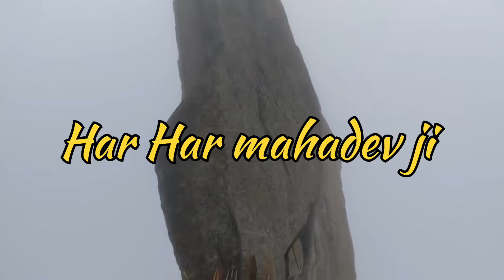2024 मे किन्नौर कैलाश यात्रा कैसे करे | kinnaur kailash yatra kaise kre | Full Detailed video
According to Hindu mythological tales, the mighty Himalayan ranges are the sacred abode of Lord Shiva, where he lives with his better half, Goddess Parvati. Supposedly, Kinner Kailash is the exact point where the gods reside. Considered as one of the most challenging treks, the path leading to this mountain is certainly not an easy one and not everyone’s cup of tea. The Kinner Kailash range in Kinnaur district of Himachal Pradesh is located in proximity to the Indo-Tibetan border at a height of 17200 ft above sea level. It is also among the remotest and the less explored regions of Himachal which is breathtakingly scenic.

For the ardent devotees of Lord Shiva, Kinnaur holds utmost religious significance as the place is home to a 79 ft tall shivalinga, which changes colours every second. It is basically a rock pillar neatly balanced on rock slab and also resembles a trident. Close by is Parvati Kund, which is located at an altitude of 14900 ft above sea level.

This 14 km long trek is undoubtedly tough, but is magically rewarding too. If you ever take up this challenge, make sure to get rewarded with beautiful fairytale views of the surroundings and nature.The mind-boggling views of snow-clad cold mountains, lush green apple orchards, and spectacular landscape, it is just everything that one can imagine. This trek will take you through the gorgeous Sangla Valley and Hangrang Valley, where nature can be experienced in its purest form.

The starting point of this trail is Tangling Village (base camp) in Himachal Pradesh. This beautiful hamlet is located on the banks of the Sutlej River at a height of 7050 ft. From there, you can either take the exciting but dangerous Jhoola Pul (the hanging bridge) or the Shongtong Bridge.

From Tangling, you trek to Maling Khata (8 km), then move ahead to Parvati Kund (5 km), and from there, a kilometre trek will take you to your destination, Kinner Shivalinga.

Those who require can seek service of guides and porters, available from Reckong Peo or Tangling Village.